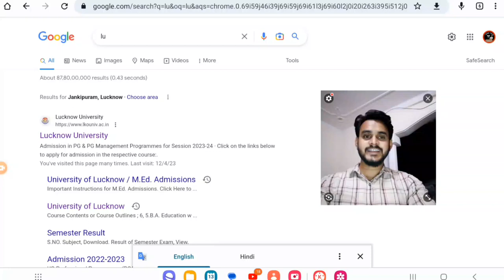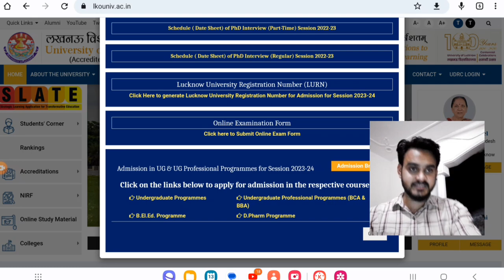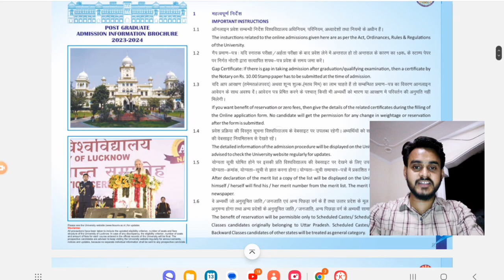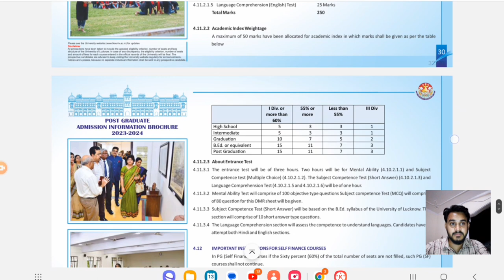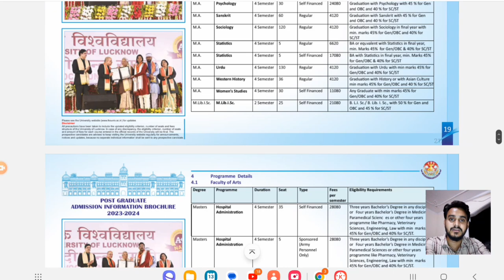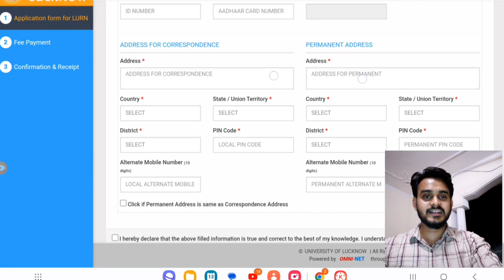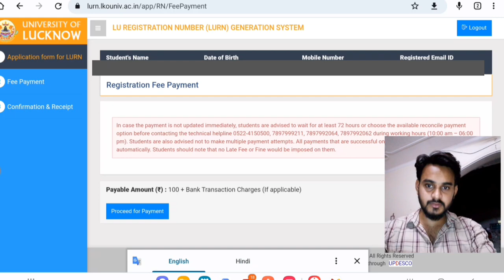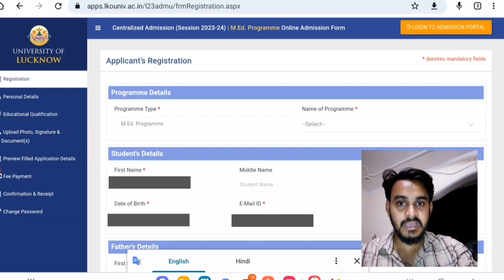LUCKNOW university admission 2023 || LU admission resistration || lu M.Ed LLB. प्रवेश प्रक्रिया शुरू